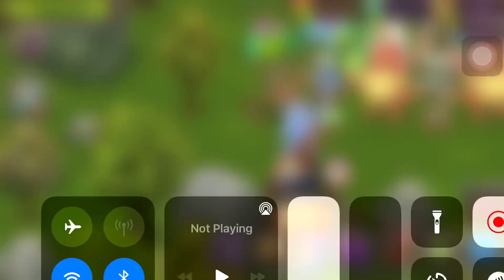I JUST GOT BOWGART